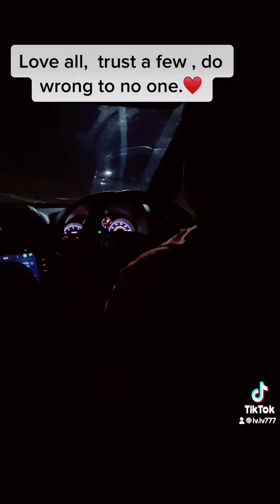Love to all, trust a few, do no wrong to others.❤️🌸❤️🙏